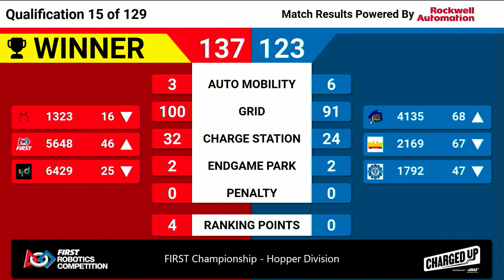Qualification 15 - 2023 FIRST Championship - Hopper Division